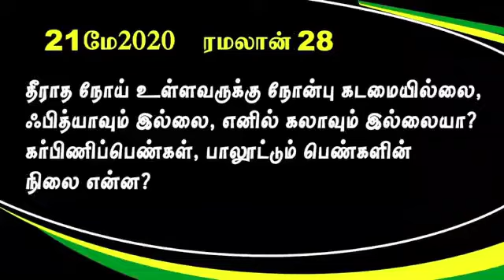நோயாளிக்கும் கர்பிணிக்கும் நோன்பு கடமை இல்லையா.?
NTF ரமளான் மாத சிறப்பு தொடர் கேள்வி பதில் நிகழ்ச்சி.!
பதிலளிப்பவர் : சகோ பி.ஜைனுல் ஆபிதீன் ‍- நாள் : 21/05/2020
தலைப்பு : நோயாளிக்கும் கர்பிணிக்கும் நோன்பு கடமை இல்லையா.?

வாட்ஸ்அப் மூலம் கேட்க்க‌பட்டு அதில்‌ தேர்வு செய்யப்பட்ட உங்கள் கேள்விகளுக்கான பிஜெ யின்‌ பதில்கள் பயனுள்ள கேள்விகளும், பன்படுத்தும் பதில்களும்.!